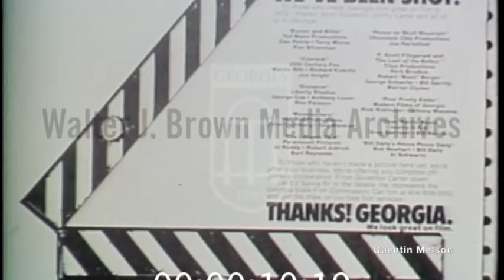Georgia Film Commissioner Ed Spivia (April 4, 1976)